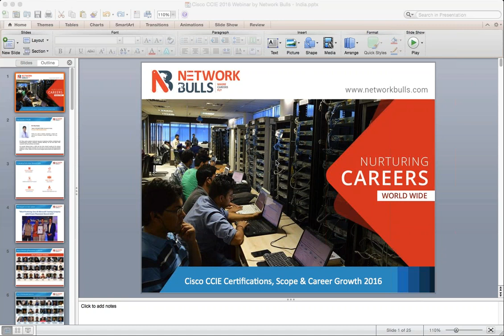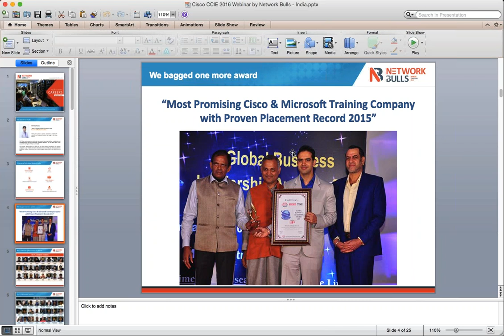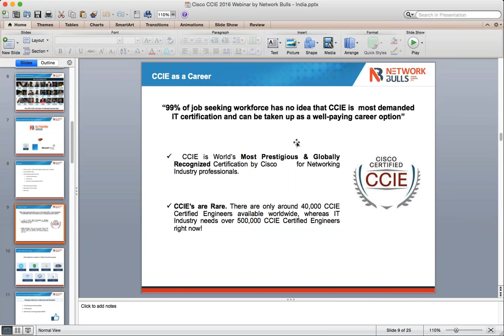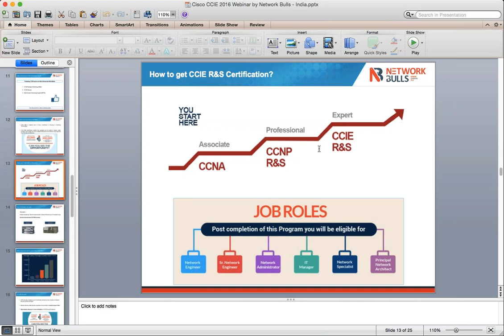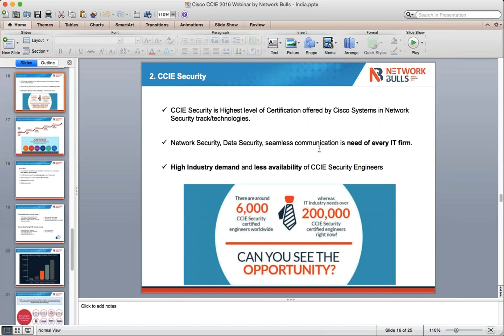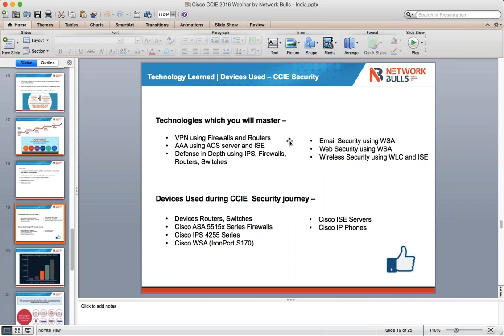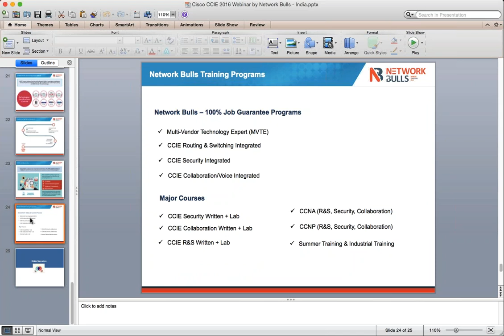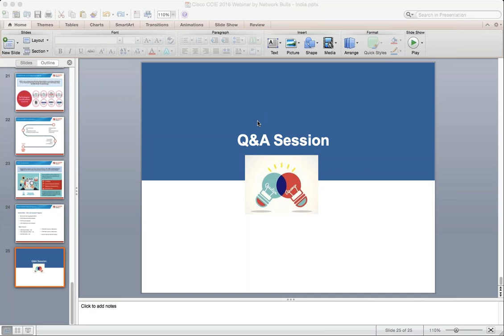Network Bulls Webinar Recording | Cisco CCIE Certifications, Scope & Career Growth 2016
“99% of job seeking workforce has no idea that CCIE is  most demanded IT certification and can be taken up as a well-paying career option”

CCIE is World’s Most Prestigious & Globally Recognized Certification by Cisco     for Networking Industry professionals. CCIE’s are Rare. There are only around 40,000 CCIE Certified Engineers available worldwide, whereas IT Industry needs over 500,000 CCIE Certified Engineers right now!

Agenda of Webinar -

CCIE as a Career – World’s Most Prestigious & Highly Paid IT Certification

Cisco Certification Tracks

World's Most demanded CCIE Tracks

CCIE Routing & Switching

CCIE Security

Multi-Vendor Technology Expert (MVTE)

100% Job Placement Guarantee

Network Bulls Training Programs

Q&A Session

CCIE R&S -

CCIE R&S Certification certifies that candidate has the ability to design, install, configure and manage the Cisco enabled Enterprise level networks using High End Cisco Routers and Switches.

You Learn –

Network Designing, Network Implementation, Network Monitoring and Troubleshooting

CCIE Security -

CCIE Security is Highest level of Certification offered by Cisco Systems in Network Security track/technologies.

Any professional with CCIE Security Certification will definitely have Knowledge of Cisco R&S and Security domain

A CCIE Security Engineer is a complete package for any IT organization

More Knowledge So you will be eligible for More job Roles

Exponential Career Growth & Higher pay packages

Multi-Vendor Technology Expert -

MVTE course designed and offered by Network Bulls is an amazing combination of Cisco Routing & Switching, Security, SP and Data Center technologies along with Multi Vendor Firewall training.

100% Job Guarantee -

Network Bulls is India’s only Cisco Training Institute to offer 100% Job Guarantee in written for its CCIE Courses and placement assistance for each training program.

100% Job Guarantee Courses by Network Bulls -